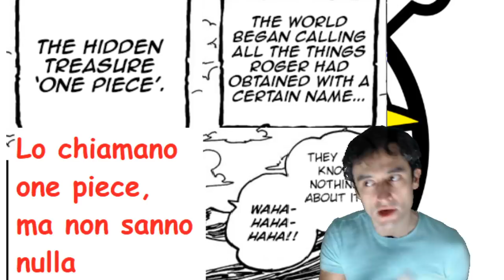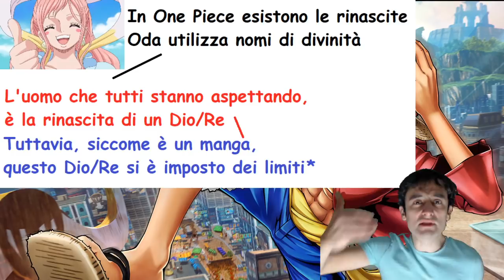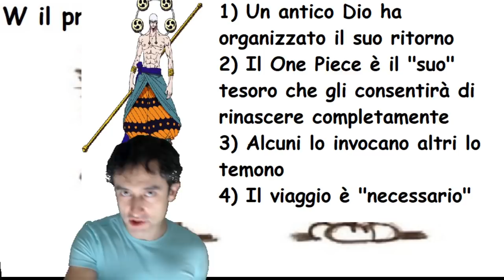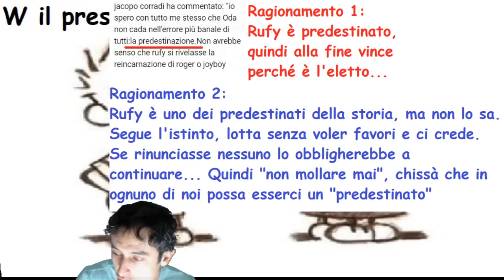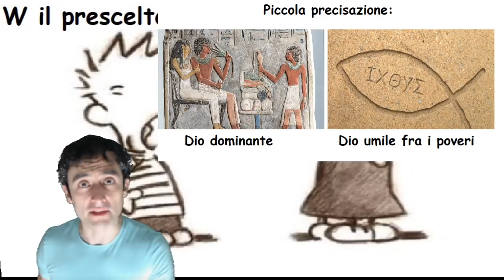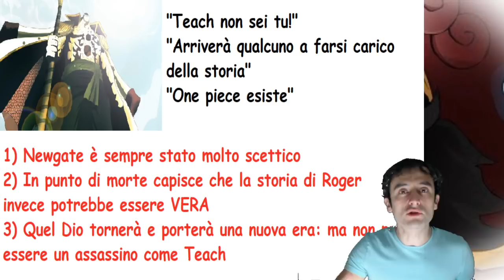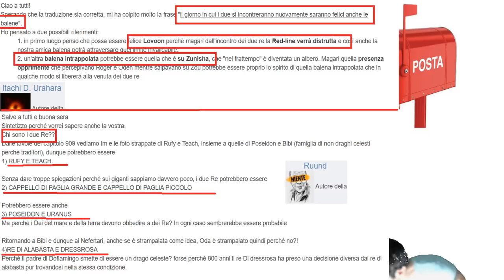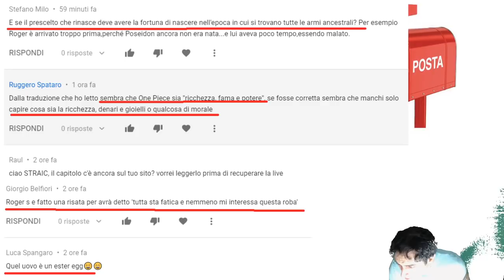Cap 968 (commento): HO CAPITO TUTTO?!? o.O"